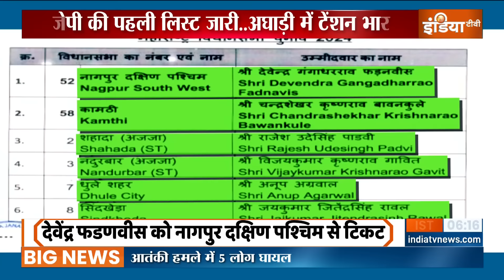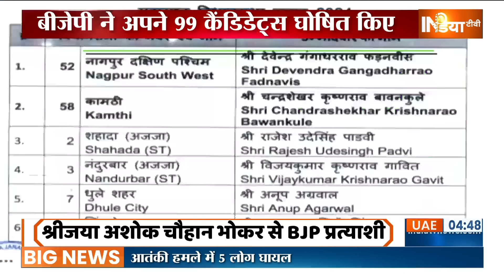Maharashtra BJP Candidate First List Vs MVA: महायुति में टारगेट सेट...अघाड़ी में अल्टीमेटम |Congress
महाराष्ट्र बीजेपी ने विधानसभा चुनाव के लिए ...99 कैंडिडेट्स की पहली लिस्ट जारी कर दी है...
बीजेपी की लिस्ट में पहला नाम डिप्टी CM देवेंद्र फडणवीस का है...जिम्हें पार्टी ने नागपुर दक्षिण-पश्चिम सीट से कैंडिडेट बनाया है..तो प्रदेश अध्यक्ष बावनकुले कामठी से चुनाव लड़ेंगे..वहीं राहुल नार्वेकर कोलाबा सीट से तो... घाटकोपर पश्चिम से राम कदम को कैंडिडेट बनाया है..  एक तरफ बीजेपी ने अपने कैंडिडेट्स मैदान में उतार दिए हैं तो वहीं महाविकास अघाड़ी में सीट शेयरिंग पर...अब भी रार है... कांग्रेस की तरफ से हो रही देरी से उद्धव ठाकरे काफी परेशान हैं...और उन्होनें कांग्रेस को अल्टीमेटम देते हुए...आज अपनी पहली लिस्ट निकालने की तैयारी कर ली है..